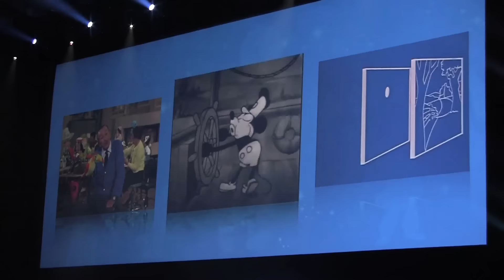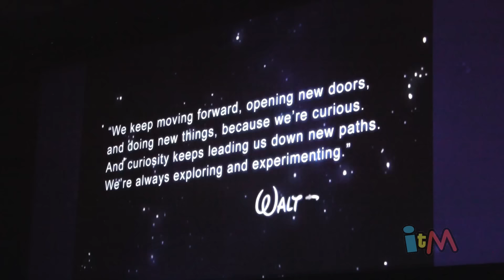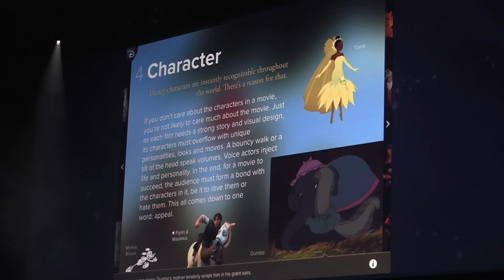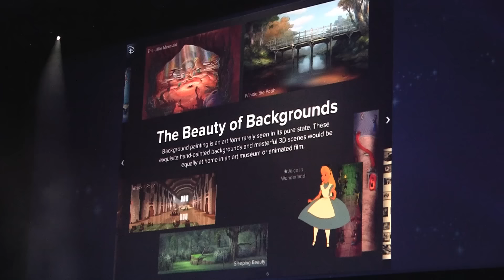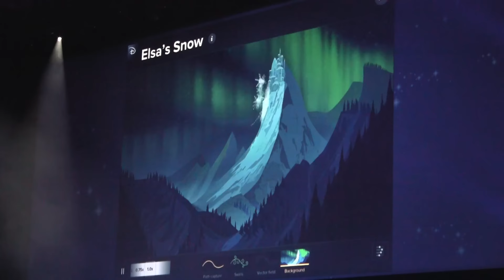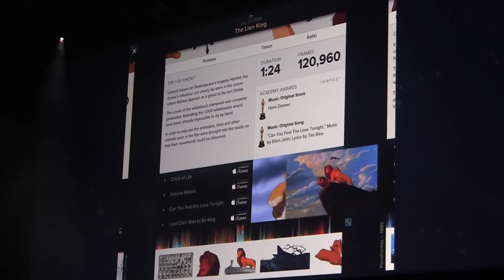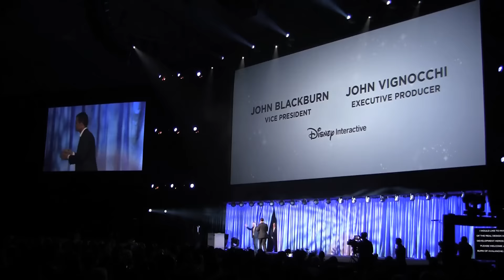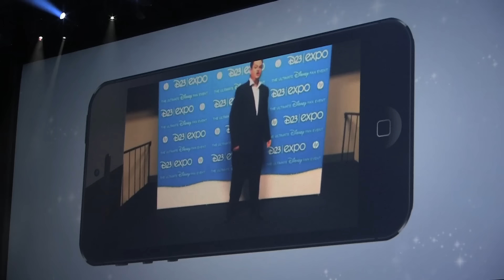Full Disney Interactive presentation at the 2013 D23 Expo - Infinity, Fantasia, Vinylmation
for more from the 2013 D23 Expo!

The Disney Interactive presentation at the 2013 D23 Expo featured Disney Infinity, the new Vinylmation Blank short film series, an it's a small world short film series, the Disney Animation app, and Fantasia: Music Evolved, including a live performance from the Disney Chamber Ensemble.